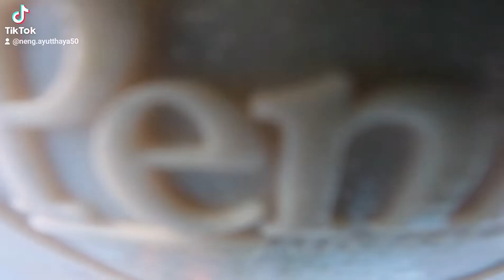เหน่ง1000โล​ เต็ม​ใจ​เสนอ​ มองๆมามองบนฟ้าฯ​ ปู่จ๋าน